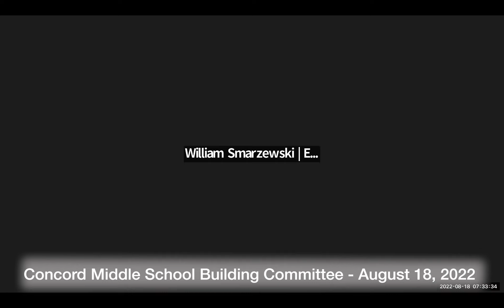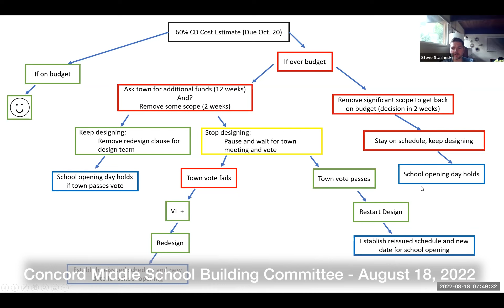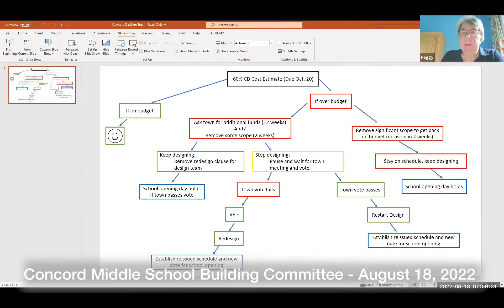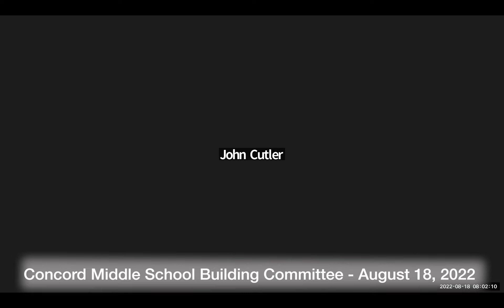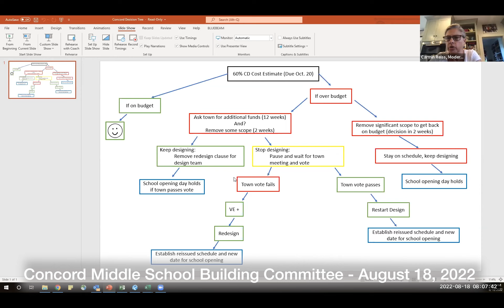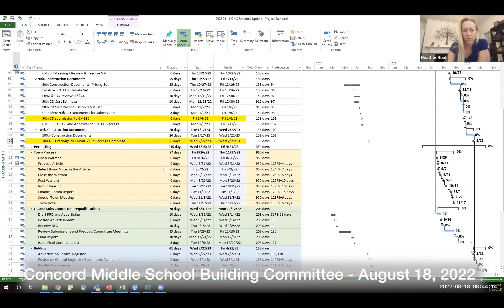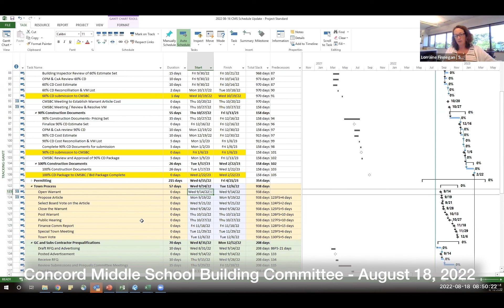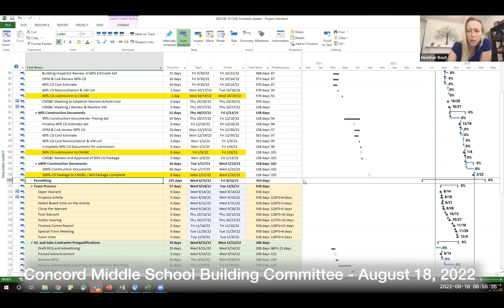Concord Middle School Building Committee August 18, 2022